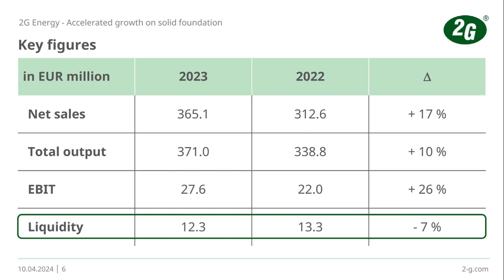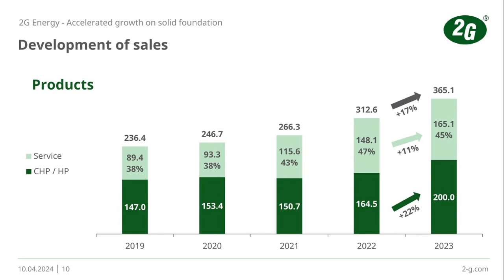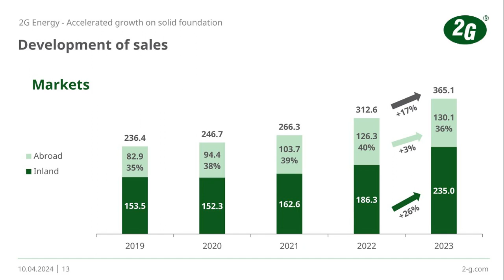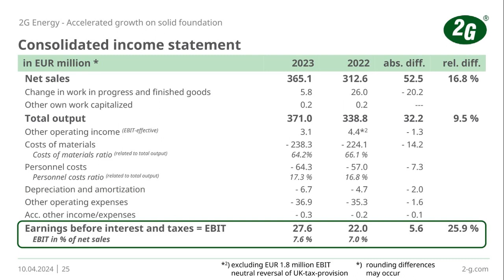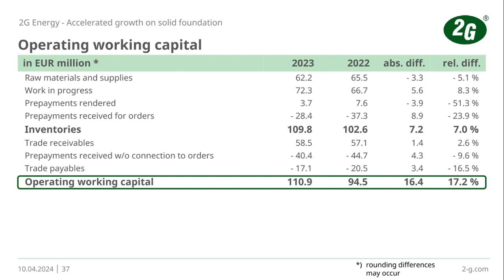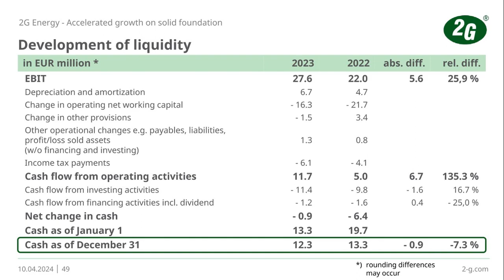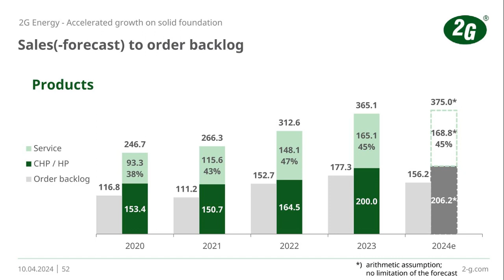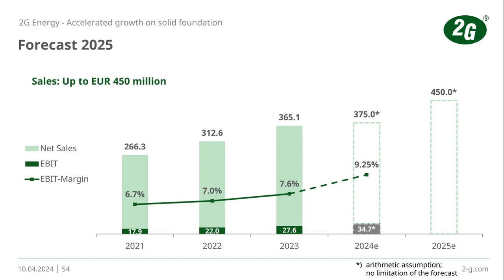Jahreszahlen 2023 und Ausblick auf 2024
Friedrich Pehle (CFO) präsentiert die vorläufigen Jahreszahlen 2023 der 2G Energy AG und gibt Ausblick auf 2024